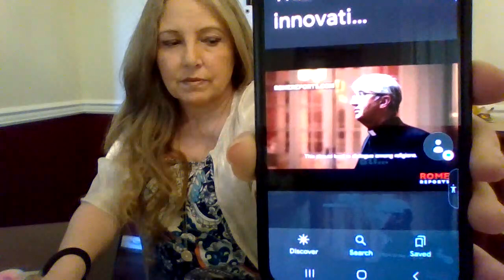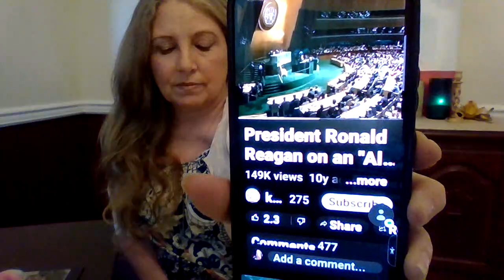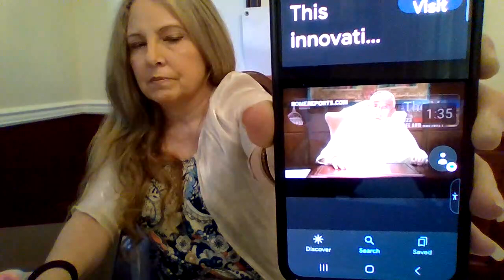Papal Heresy, UFO/Fallen Angels, Praying to Mary, Nephilim and NWO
In this video 'live chat' premier, we will discuss multiple topics, including the modern nephilim, entities, papal heresy, praying to mary, NWO and much more. Also, please be in prayer for me? The Lord might be providing a connection for me to pair up with brother LA Marzulli for a later date. God bless you all. Link to Pope's interfaith video used in this video

(((  Please only donate if you feel led of the Holy Spirit. It would be greatly appreciated at this time))